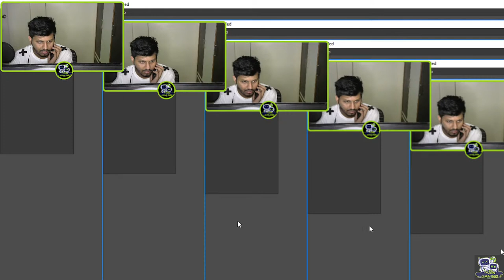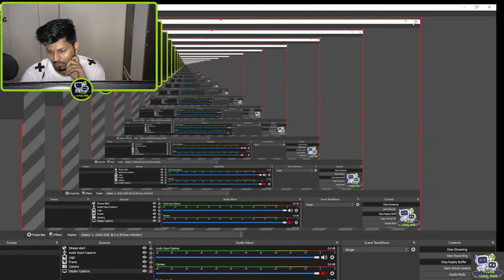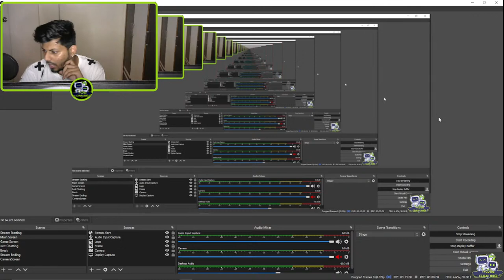First Stream on My New gaming Monitor - Dual Monitor Setup Bolte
Configuration:-

i5-9400F
GIGABYTE H310MH 2.0 MOTHERBOARD
NVIDIA GEFORCE GTX 1650 4GB GRAPHIC CARD
CORSAIR VENGEANCE LPX DDR4 8GB RAM X2
KINGSTON A400 SSD 240GB
WD HDD 1TB
COOLER MASTER MWE 450
ANTE SPORTS MK 1000 MECHANICAL KEYBOARD
LOGITECH G400S and MSI CLUTCH GM08
SK GAMING MOUSEPAD and Amazonbasics XXL MOUSEPAD
CIRCLE ARKO GAMING HEADPHONE
WRIGHT 800 Complete Mic Set
LOGITECHC310 720p WEBCAM
RedGear Gaming Console
About Me:
My name:- Amey Pevekar
Bday:- 27th July 1995
Place:- Mumbai

My name:- Aditya Pevekar
Bday:- 09th July 1993
Place:- Mumbai